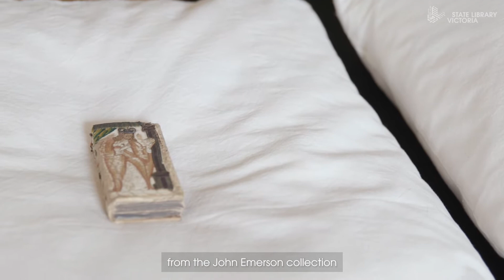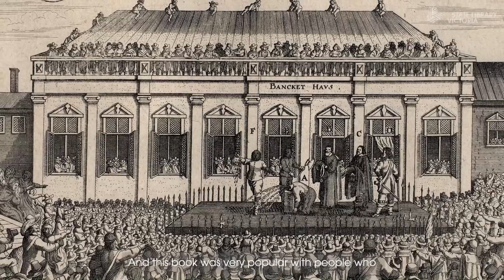Mystery Box: 17th century embroidered book bindings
Senior Librarian Anna Welch unboxes two exquisite items from our rare books collection. Both have detailed embroidered bindings and mysterious backstories. Some detective work from Anna reveals that the larger volume was most likely a gift to Queen Henrietta Maria from King Charles 1 and features some serious book bling! The smaller pocket-sized volume is a copy of the Eikon Basilike or 'Image of The King', a purported spiritual biography of King Charles 1 that was carried surreptitiously by royalists after Charles' execution by the parliament in 1649.